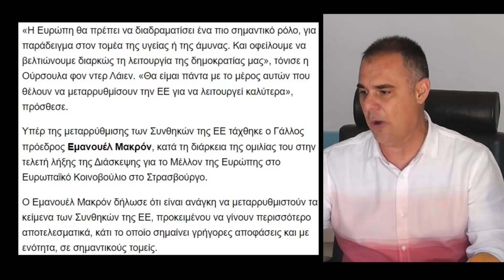ΔΕΙΤΕ ΤΙ ΟΡΑΜΑΤΙΖΟΝΤΑΙ ΓΙΑ ΤΗΝ ΕΠΟΜΕΝΗ ΗΜΕΡΑ ΤΗΣ ΕΥΡΩΠΗΣ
Υπέρ της κατάργησης του «βέτο» στον τρόπο λήψης αποφάσεων εκ μέρους της Ευρωπαϊκής Ένωσης τάχθηκαν η Ούρσουλα Φον Ντερ Λάϊεν και ο Εμανουέλ Μακρόν ζητώντας την σχετική τροποποίηση των συνθηκών.  Ζητούν δηλαδή την εγκατάλειψη του κανόνα της ομοφωνίας των 27 χωρών μελών σε σημαντικούς τομείς, κάτι που αν μη τι άλλο εγείρει πολλά ερωτηματικά.